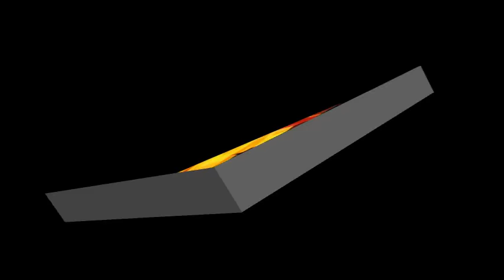গ্রেপ্তার হচ্ছেন নায়িকা পপি প্রতারণার অভিযোগে পপির বিরুদ্ধে মামলা - Hot Actress Popy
চিত্রনায়িকা পপির বিরুদ্ধে প্রতারণার মামলা’ নামের একটি সংবাদ প্রকাশ হয়। সেখানে বলা হয়, গত বছর ‘দি আমেরিকান ড্রীম’ নামে একটি ছবিতে চুক্তিবদ্ধ হয়েছিলেন পপি। ছবিটি পরিচালনা ও প্রযোজনা করছেন যুক্তরাষ্ট্র প্রবাসী জসীম উদ্দিন। ছবিটি নির্মিত হচ্ছে সীন সিনারি প্রডাকশনের ব্যানারে। আর এই ছবিতে চুক্তিবদ্ধ হয়েও অভিনয় না করায় মামলা করেন ছবির নির্মাতা।